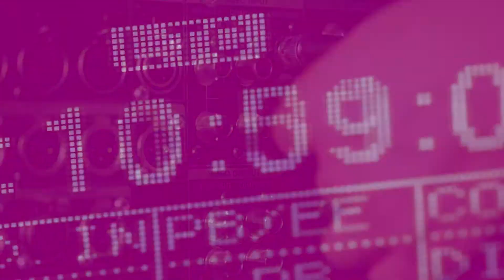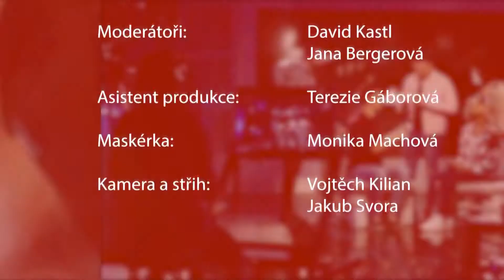21. HVĚZDNÁ TALKSHOW s Dejvem a Jančou: Kateřina Janečková